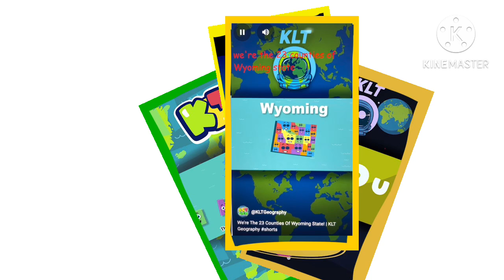Black & white bicycle 1